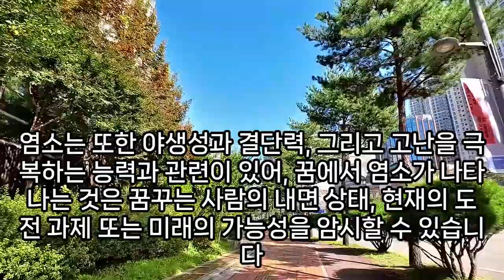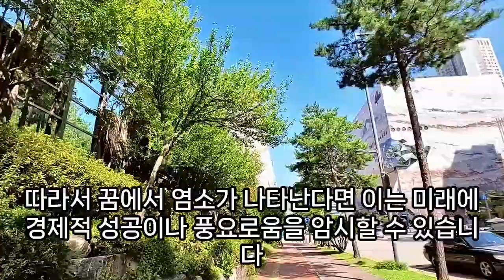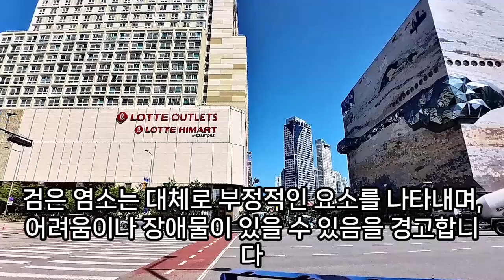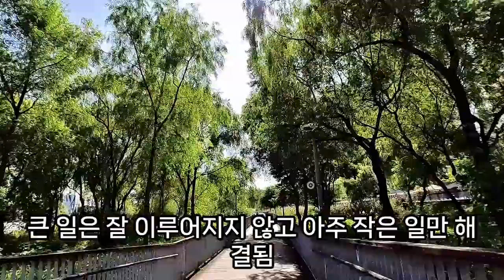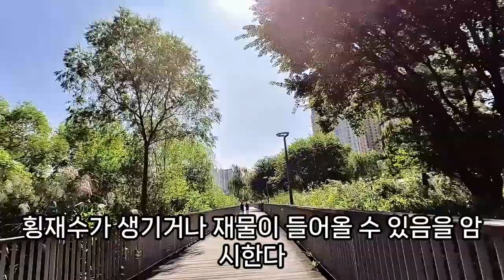염소 꿈해몽, 염소 죽는꿈, 흑염소꿈, 아기 염소 꿈, 염소가 달려 드는 꿈, 염소가 절벽 타는 꿈, 염소 태몽, 염소를 죽이는 꿈, 염소 나오는 꿈, 예언, 예지몽